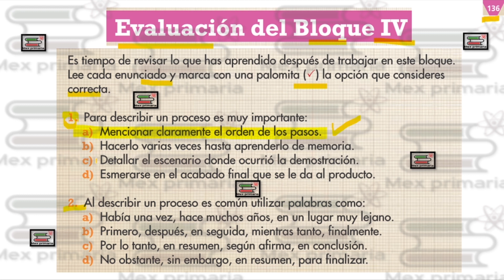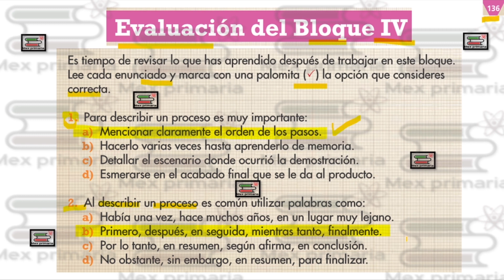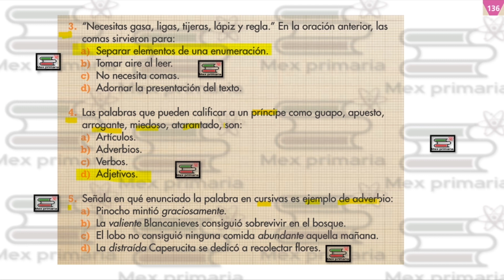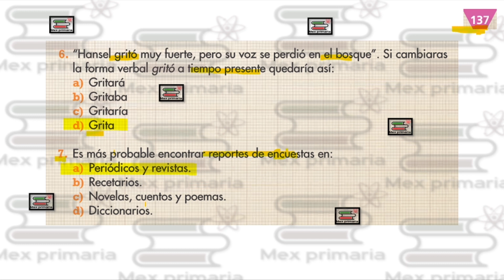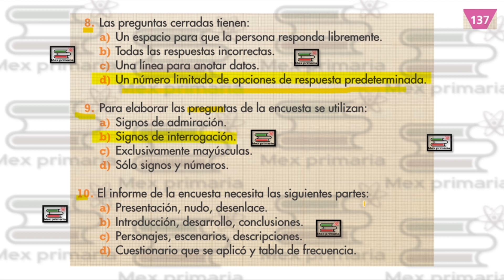Español 3 respuestas explicación de libro español tercer grado de primaria página 136 137 español 3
Video explicativo que te lleva para que puedas obtener las respuestas del libro español 3 página 136 137 de la Secretaría de Educación Pública SEP